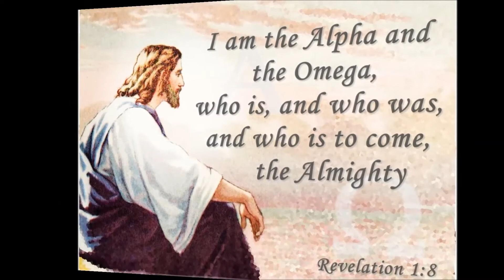RENUNGAN MISI: "Contemplativus In Tempestae Cum Deum" - Bermenung Di Tengah Badai Bersama Tuhan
P. Christoforus A. Sans SVD membagikan refleksi perayaan Minggu Palma di tengah badai wabah Virus Corona yang melanda dunia saat ini. Kita berdoa semoga badai wabah ini cepat berlalu, dan mengintensikan dalam perayaan ekaristi bagi para korban, yang sakit terpapar virus ini, para tenaga medis dan relawan yang bekerja tanpa lelah, pemerintah negara dan bangsa serta diri kita masing-masing.